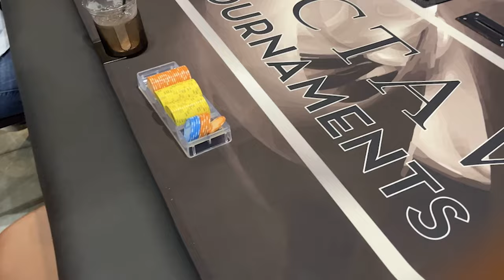I MADE FINAL 18 IN TWO WSOP TOURNAMENTS! - Slick Poker Vlogs 2023 WSOP Choctaw Day 2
Looking to bounce back in Day 2 after a slow start at WSOP 2023 Choctaw Durant!